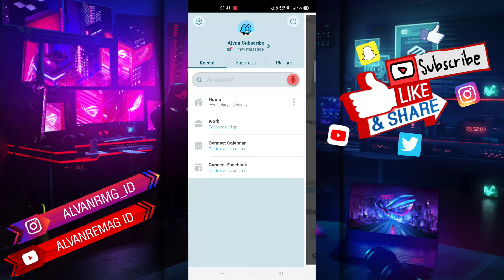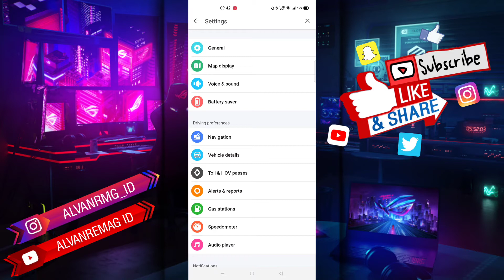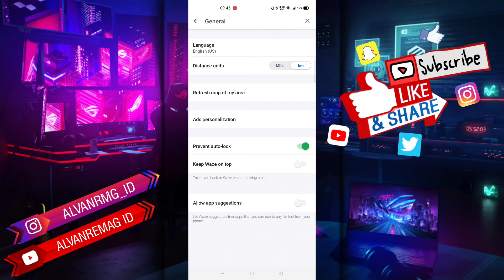CARA MENGUBAH SATUAN JARAK WAZE MIL TO KM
Assalamu’alaikum Wr.WB
Dalam video tutorial ini, kita akan membahas